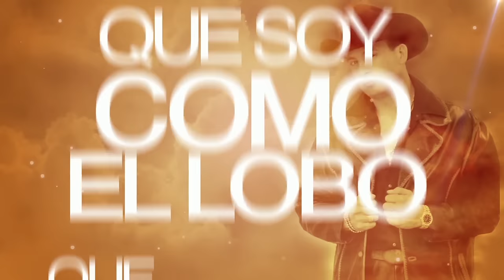José Manuel Figueroa - Lobo Domesticado (Lyric Video)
Music video by José Manuel Figueroa performing Lobo Domesticado. (C) 2016 Fonovisa Una División De Universal Music México S.A. De C.V.